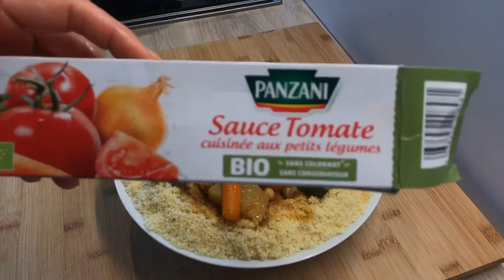Couscous petit pois, fèves et légumes.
Pour cette recette vous ayez besoin de :
1/2 poulet
1 oignon
2 tomates
1/2 bouquet de coriandre
1/2 bouquet de persil
1 courgette
1 navet
3 carottes
2 tomates
1 piment fort
1 cuillère à soupe de tomate cuisinée
120g de pois chiche cuit
1 cuillère à café de poivre
1 cuillère à café de curcuma
1/2 cuillère à café de gingembre
3 cuillère à soupe d’huile d’olive
1 cuillère à soupe de beurre

Pour la coucous :
400g de coucous fin.
400g d’eau très chaude.
1/2 cuillère à café de sel.
1 cuillère à soupe d’huile d’arachide.
1 cuillère à soupe de beurre rince. (Ou de beurre normal)
1,2 litre d’eau pour la sauce.

Et bon appétit bien sûr 😉